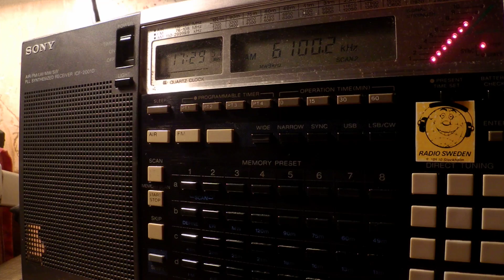22 12 2016 CRI English to WeEu vs Radio Afghanistan in Arabic to SoAs 1728 on 6100 Beijing vs Kabul